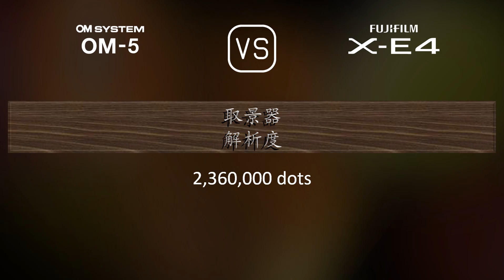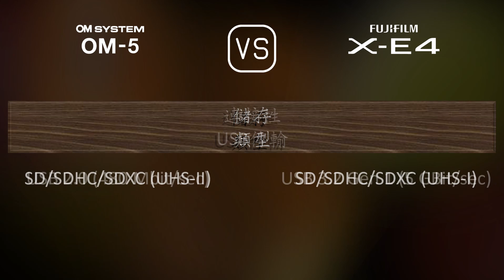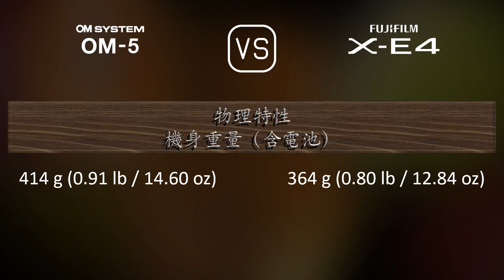OM SYSTEM OM-5 與 Fujifilm X-E4 的規格比較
本片是 OM SYSTEM OM-5 與 Fujifilm X-E4 的功能概述和規格比較 (comparison of specifications)，希望對您有所啟發。感謝您的支持。

00:25 推出
00:33 機身
00:40 影像感測器
01:01 影像
01:16 光學與對焦
01:41 屏幕
01:58 取景器
02:13 攝影功能
03:06 錄像功能
03:20 儲存
03:24 連接性
03:49 物理特性
04:07 雜項